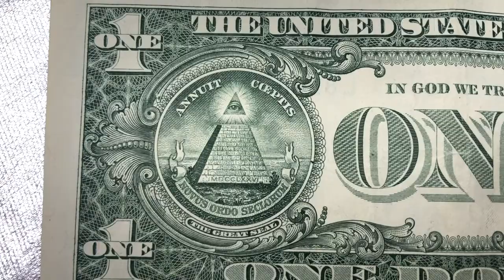Conspiracy Theories (Music Video)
2nd single by the legen...wait for it...dary group PRIME CRHYME

Music & lyrics by: Gabby Dahlen
Camera Operator & Video Editor: Katie Langenfeld
Creative Genius: Charlie Bevins

Special thanks to: Richard Fillafer, Jim Baxter, Ingeri Milam, and our parents.

Images used are not our own.

Video credits to: The Beatles, Scott Himrod, jorgeollie, and David Von Pein's JFK Channel.